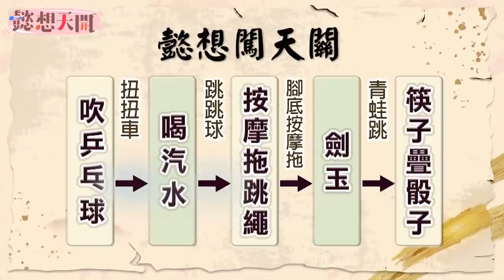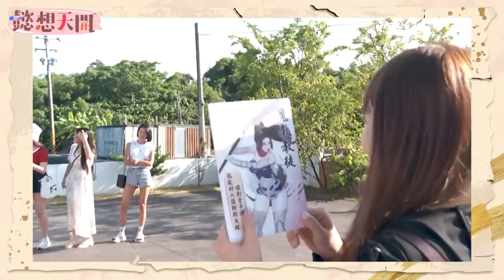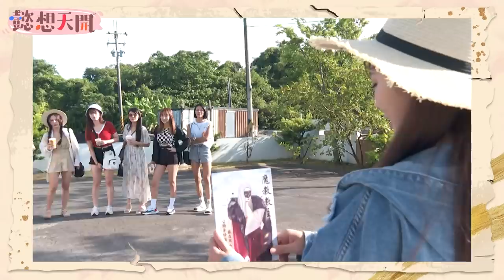【花絮】紅塵客棧 神職一代宗師謎底揭曉，壞人反敗為勝的最後機會！什麼討論先吵再說！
紅塵客棧謎底揭曉！
魔教反敗為勝的最後機會
猜來猜去的一代宗師到底是誰？